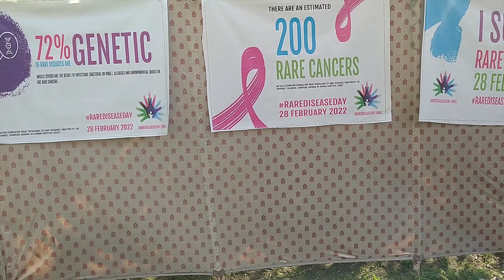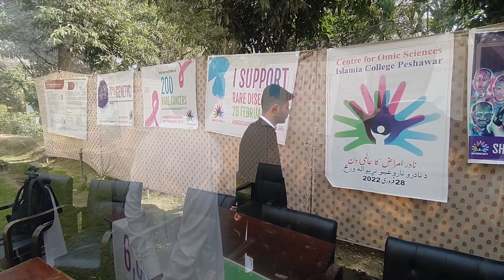Rare Disease Awareness Day at Islamia college Peshawar 2022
Rare disease Day celebrated at Islamia college Peshawar 2022. the rare disease varies we mast know about that disease and we need to aware to save our next generation from this disease.
Date:28/02/2022
Day: Monday
Vlog No: 145

About Me:
Hi! My name is Ijaz Ali And if you’re a YouTuber so happy to see you I complete my bachelor's degree in Biotechnology so if you are interested in bio and technology and lifestyle vlogs, then this is DEFINITELY the place for YOU! On this channel, I upload videos every second-day surrounding topics such as gaining knowledge and how new biological technology come and change today's world. I help you get a better understanding. Love Football Love editing Love YouTube.

khpl video clip sand kai just to say I am .(your name) zo da .(your address) ym aw chal dasi dai.